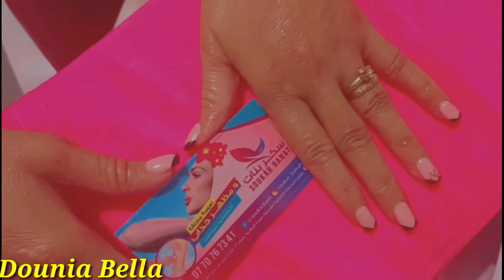البارح مشيت تهليت فراسي بمناسبةرأس السنةوفركست الحالة حيت بغيت ندير ليلة رومانسيةمع حسحوس🥰😱موتوبسم👌🤣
صالون سكر بنات soukar banat
العنوان
طنجة رياض تطوان قدام المحطة الطرقية القديمة اقامة باهية 28 الطابق الثاني رقم 26 جنب مؤسسة crit , Tangier , Morocco 90000

رابط الفيديو كليب دأغنيتي  10 مليون